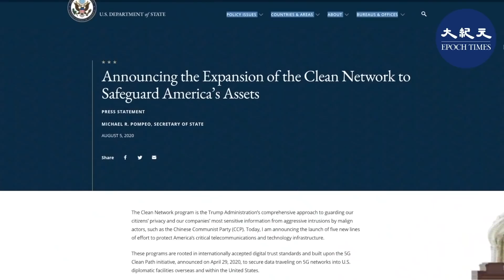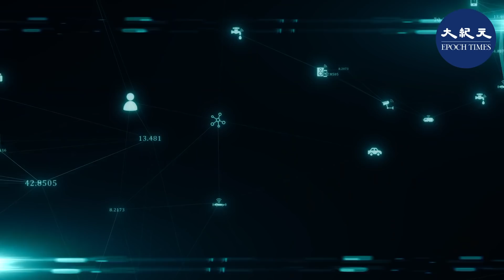全球53國180電信公司加入淨網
今年4月29日，國蓬佩奧宣布，作為2019年《國防授權法》的一部分，國務院將要求為進出美國國內外外交機構的所有獨立5G網絡流量提供清潔網絡通訊。

8月5日，蓬佩奧宣布「淨網」（Clean Network）的框架，包括乾淨的（電信）營運商，乾淨的商店，乾淨的應用程式，乾淨的雲端網絡和乾淨的電纜。

週日，蓬佩奧在推特上宣布，又有三個國家加入「淨網」。他寫道：「現在，清潔網絡的另外三個國家是：巴西、厄瓜多爾和多米尼加共和國。」
「（全球） 53個乾淨國家，180個乾淨電信公司和數十家領先公司（占全球GDP的三分之二）已經加入走向可信賴5G（網絡）的潮流。（未來）還有更多（國家和公司加入）。」他接著說。

國務院此前表示，行業領先公司，如甲骨文、惠普、Reliance Jio、NEC、富士通、思科、NTT、軟銀和VMware等加入了清潔網絡，並拒絕與華為等和中共監視國家有關係的公司進行業務往來，引起全球關注。
在美國推行「乾淨網絡」計劃後，歐盟也啟動了「歐盟5G清潔工具箱」。10月23日，保加利亞、北馬其頓、科索沃三個歐洲巴爾幹半島國家與美國簽署了高速無線網路安全協議，加入美國的「乾淨網路（Clean Network）」計劃，迄今已有27個北約國家加入「淨網」計劃。